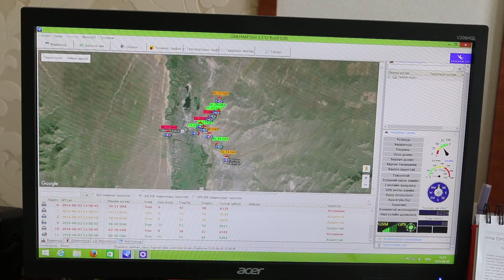"Хувийн хэрэг" Гонгорын Гантулга Дархан-Уул аймгийн ИТХ-ын төлөөлөгч